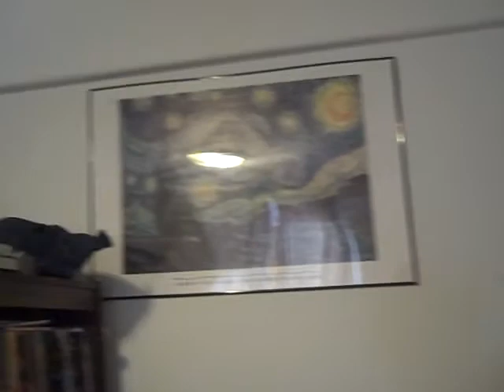White Skinny Legs (CC bleeds)